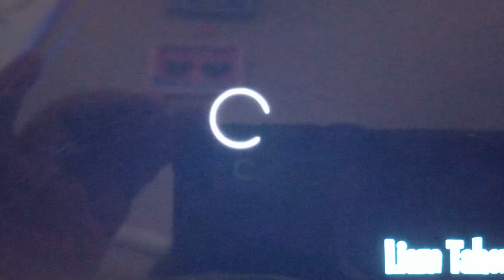YTP: Aattise Scissalc Yensid Tlaw "Collab Entry"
Sophie DiscoEgg